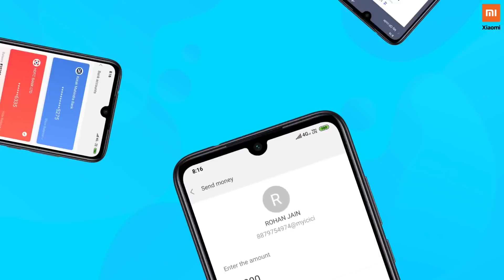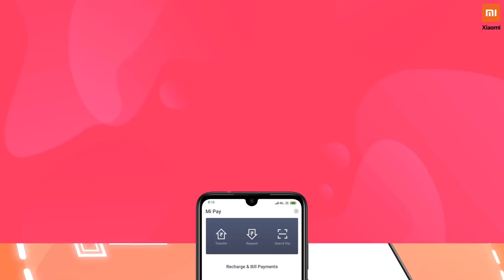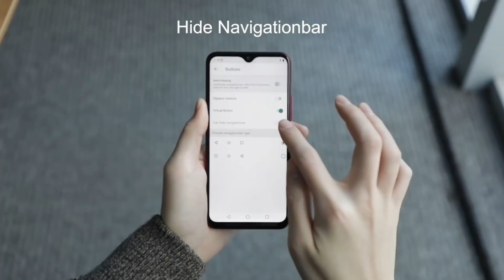Redmi R1 - First Look | Confirmed Price, Launch Date & Final Specification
he Xiaomi Redmi R1 mobile features a 6.39" (16.23 cm) display with a screen resolution of 1080 x 2340 pixels and runs on Android v9.0 (Pie) operating system. The device is powered by Octa core (2.84 GHz, Single core, Kryo 485 + 2.42 GHz, Tri core, Kryo 485 + 1.8 GHz, Quad core, Kryo 485) processor paired with 6 GB of RAM. As far as the battery is concerned it has 4000 mAh. Over that, as far as the rear camera is concerned this mobile has a 48MP + 13MP + 8MP camera Exmor-RS CMOS Sensor supporting a resolution of 8000 x 6000 Pixels and the front snapper is powered by a Exmor-RS CMOS Sensor. Other sensors include Light sensor, Proximity sensor, Accelerometer. So, does it have a fingerprint sensor? Yes, it does. For graphical performance that can make games run smoothly, this phone has got a Adreno 640 GPU. On board storage is at 64 GB with the option to expand the memory by Yes Up to 256 GB.